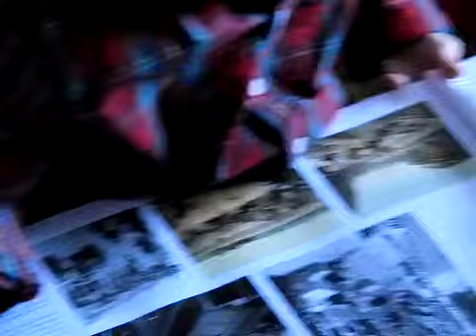Welcome Video 2023 06 07T195523 081